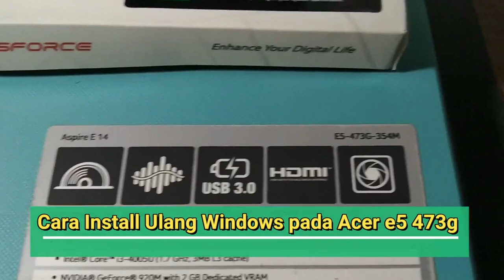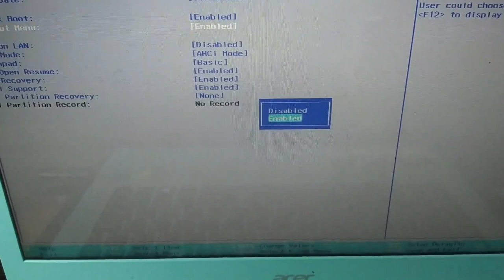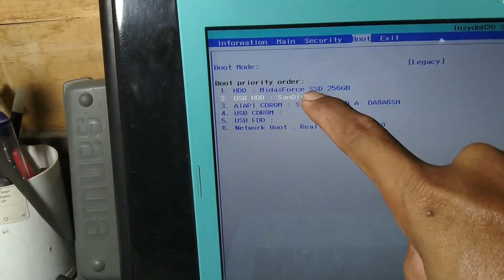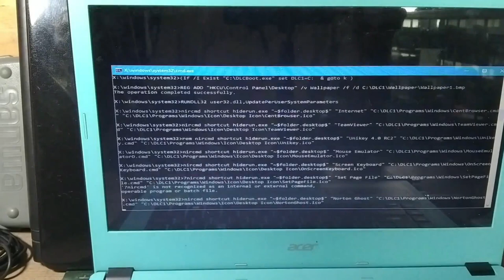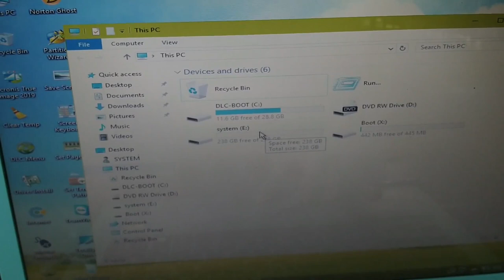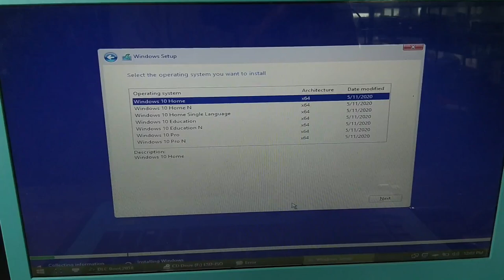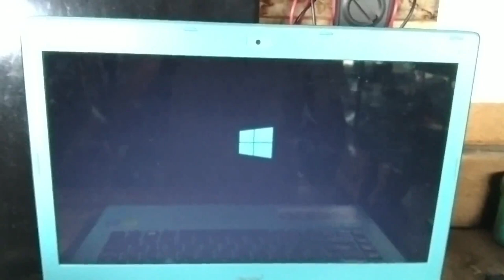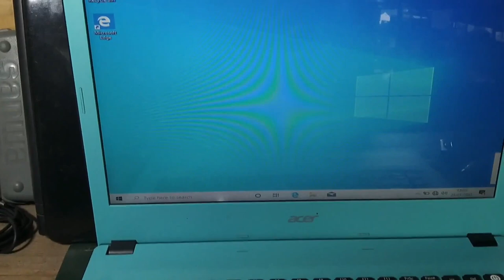Hardisk SSD 256GB di Acer E5 473G dan Cara Install Windows 10 di Laptop ini